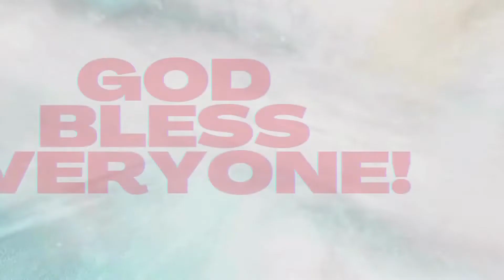THANK YOU VERY MUCH THE PAWAAN FAMILY II @francesmidori II @MAMABALL 2.0 II ETHEL ALLERA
Hey Guys!

Good Morning! Good Afternoon! and Good Evening, across the sea!

I am overwhelmed and surprised by this gift from a family who's been so loving to me. I would like to thank the Pawaan family for the surprise birthday cake that they give me. I am so lucky that I have met them in person and given them this birthday cake during my birthday.
Thank you very much Papa B, Mama B, Frances, and Sevie. Thank you so much for giving me this. I missed you guys. Thank you for hugging and embracing me. I really appreciate it. Thank you so many guys, you are so loving to me. Thank you for being there for me when I need somebody to talk to. You are one of a kind Mama B. You treated me like your real sister in real life. I love you guys. God bless you more the Pawaan family!